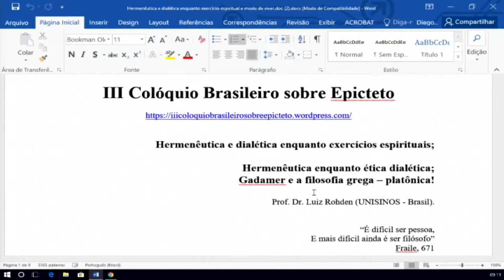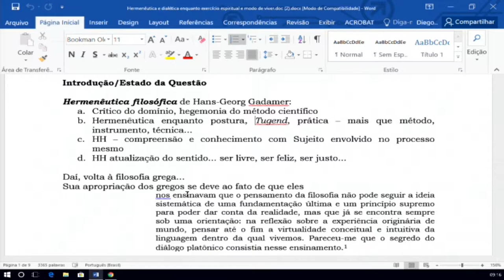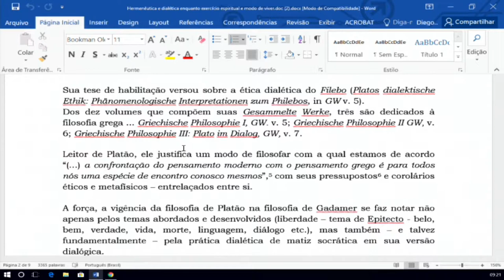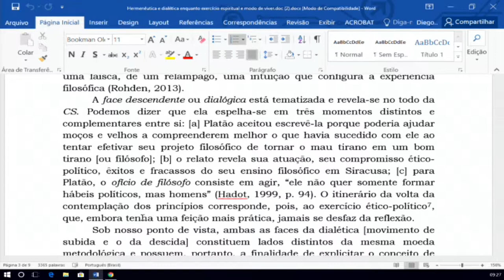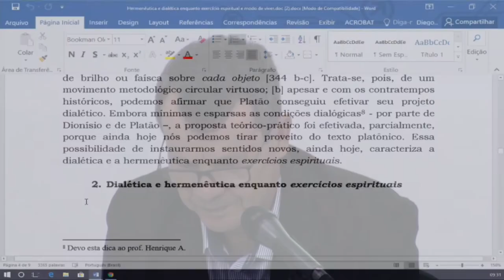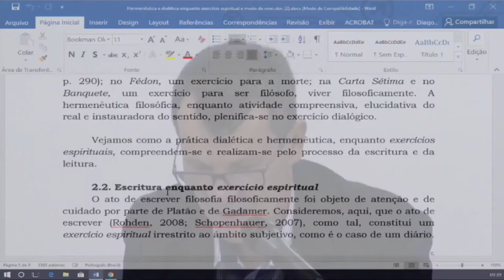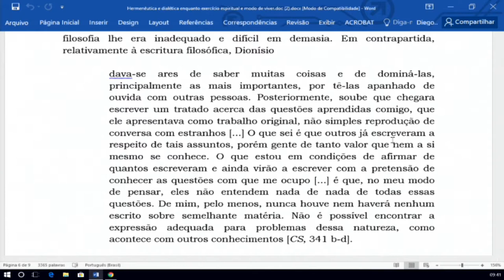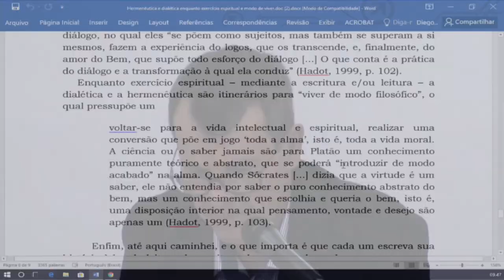Hermenêutica e dialética enquanto exercícios espirituais - Luiz Rohden (Unisinos)